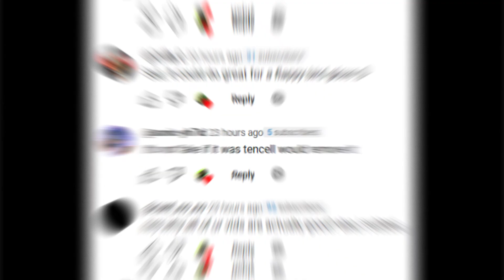SLAP BATTLES NEW jojo GLOVE + how to possibly get | Slap Battles Roblox!